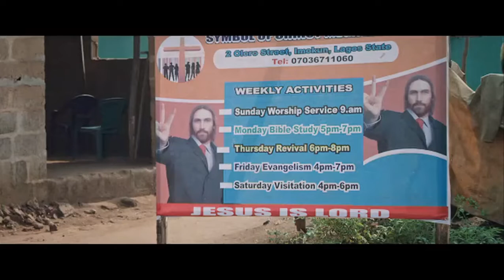BOVI MEETS PASTOR MICHEAL ZUBBY FOR DELIEVERANCE || MY VILLAGE PEOPLE || NIGERIAN MOVIE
PASTOR SCENCE FROM THE MOVIE MY VILLAGE PEOPLE FEATURING BOVI MICHEAL ZUBBY.